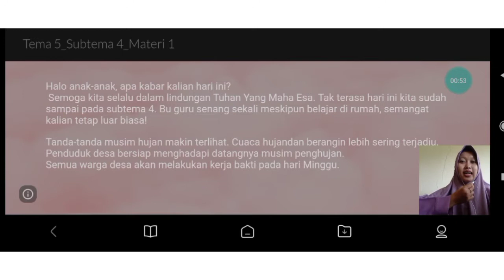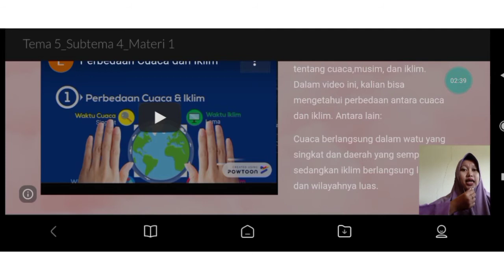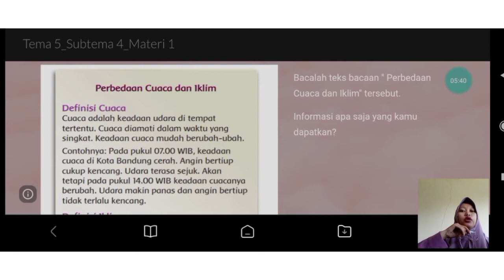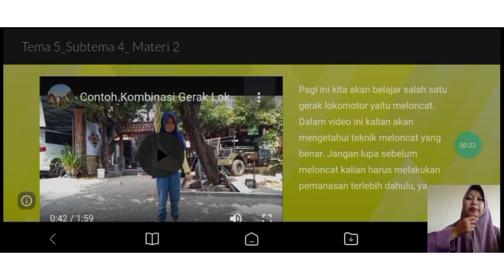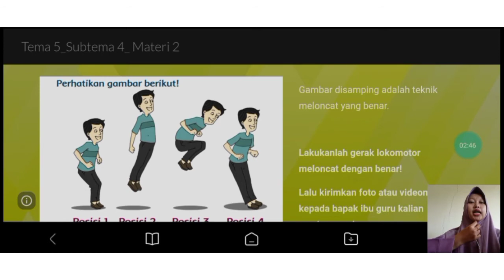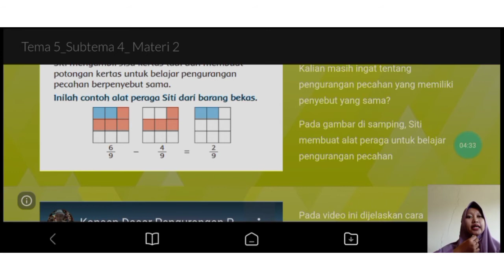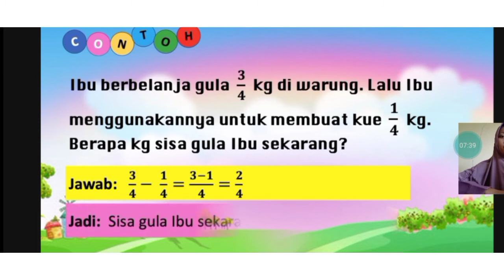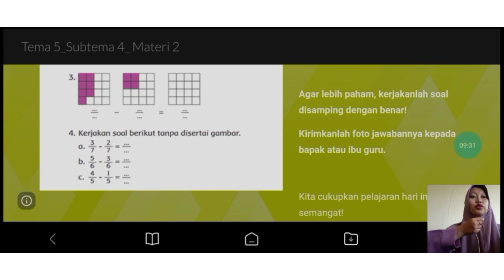Tema 5 Sub Tema 4 Kelas 3B